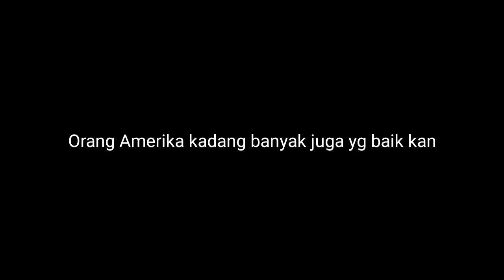NYANYI LAGU RUSIA "это ли счастье" Ke Cewek Rusia • Liat deh Reaksi Mereka ( Ome Tv Internasional )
Judul Lagu di Video ini

• Rauf Faik  - это ли счастье